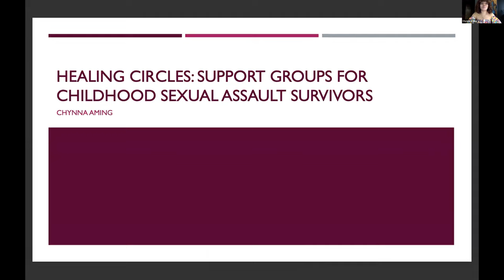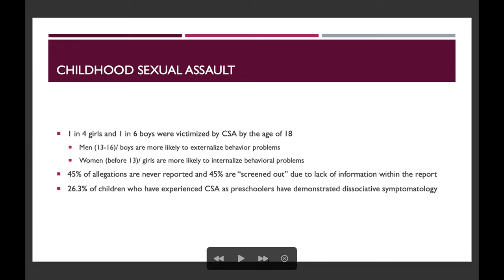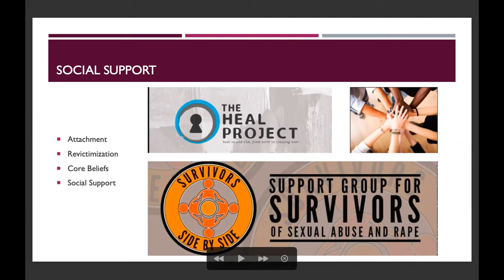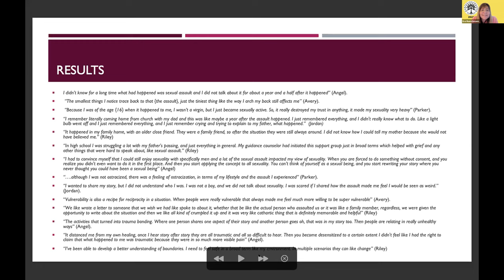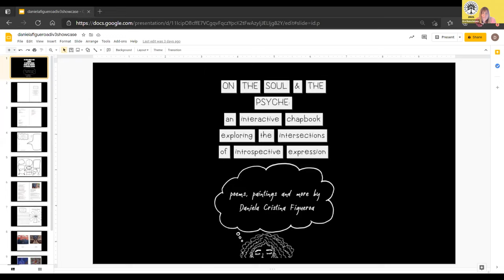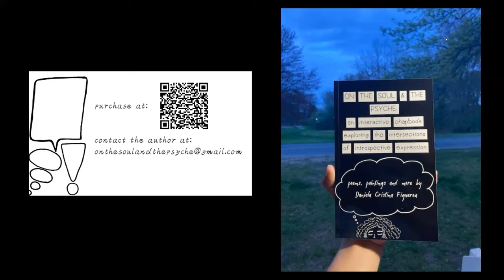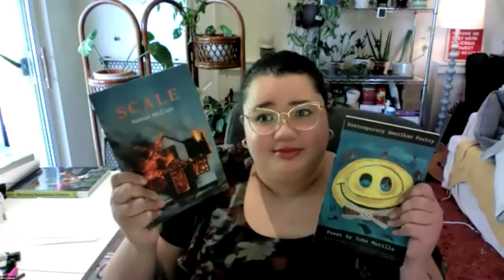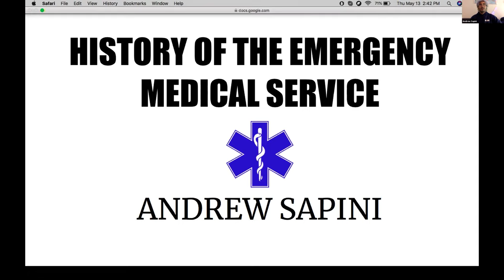Div III Showcase: Time and Narrative Part II